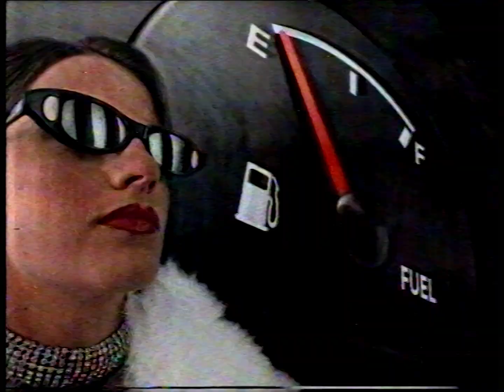Hyundai Excel ad (1994)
Recorded from Seven Sydney. 3 October 1994.